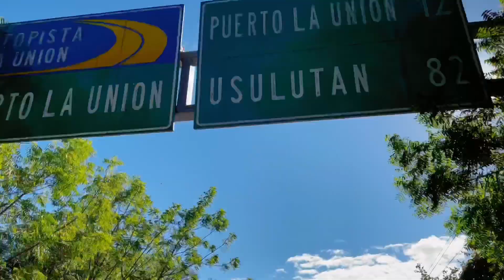ULTIMO DIA EN EL SALVADOR VACACIONES 2021